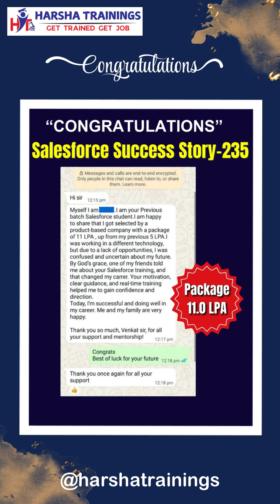Non IT to Salesforce Developer 11.0 LPA |Success Story 235|For Salesforce Training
🌟 Success Story #235 🌟
Meet Vivek, our latest star at Harsha Trainings!
From classroom dreams to corporate reality 💼💸 — now placed with an incredible 11 LPA package! 🚀

👏 A big Congratulations to Vivek on this amazing milestone!
Your dedication, consistency, and trust in the process truly paid off.

✨ Every success story begins with a single step — Vivek took his with us, and look where he is now!
🔥 Hard work + the right guidance = SUCCESS
💡 Ready to write your own success story?

📍 Join Harsha Trainings today!

Please find the below list of playlist links which will help you to learn and understand pega rules in detail. Also it has the videos whcih covers interview question and answers for theory and scenario based questions.

Pega Interview Questions and Answers | Top 150 Pega Interview Questions | Pega CSA , CSSA | Pega Training for Beginners and Experts

Pega
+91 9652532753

Devops
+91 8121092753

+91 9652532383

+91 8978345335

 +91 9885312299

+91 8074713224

Regards,
Harsha Trainings,
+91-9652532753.